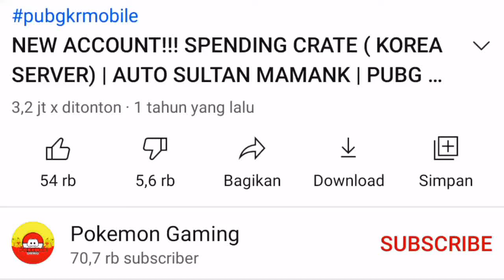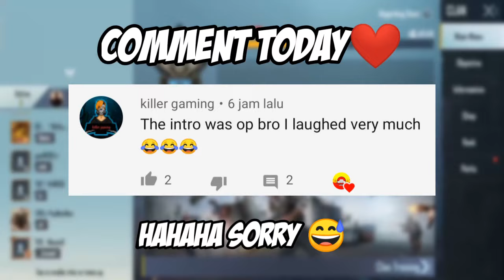NEW CRATE !!! BEST LUCK CRATE OPENING🔥GHILLIE DRAGON SET - PUBG Mobile Korea